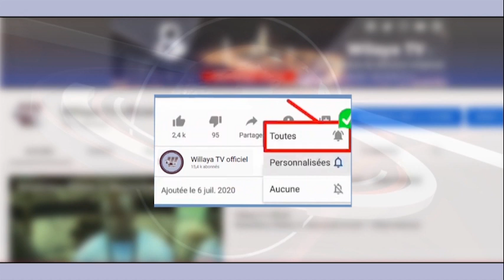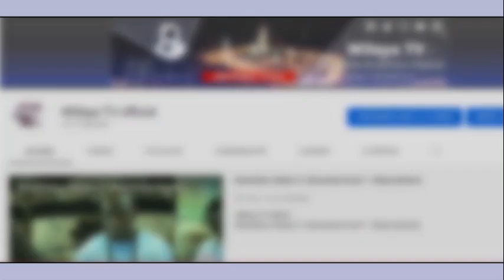Interview avec Sokhna Mame diarra Mbacké responsable du soutien sanitaire